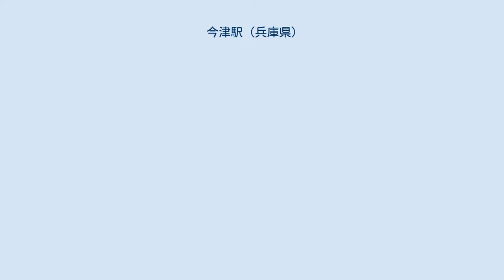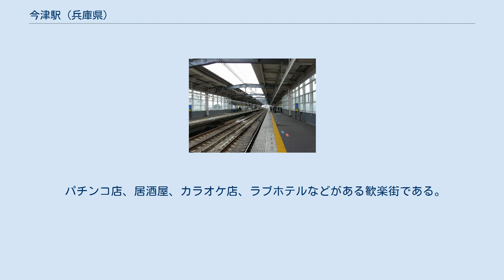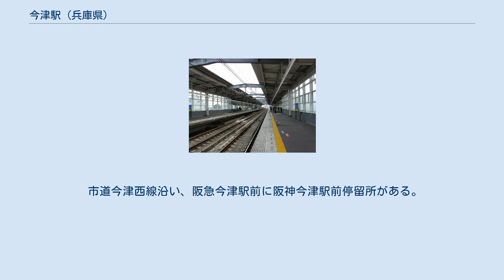今津駅 (兵庫県)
今津駅（いまづえき）は、兵庫県西宮市にある、阪神電気鉄道・阪急電鉄の駅。
駅番号は阪急がHK-21、阪神がHS 16。
阪神本線と阪急今津線（通称・今津南線）が接続し、このうち今津線は当駅を始発駅とする。
 西宮市道今津西線を横断する阪神線踏切の廃止を主目的として2001年に完全高架化された。
 今津線の西宮北口駅 - 今津駅間延伸に伴い、阪神と阪急の接続駅として双方ほぼ同時に開設された駅である。
なお、当駅の開業前は隣駅の久寿川駅が今津駅を名乗っていた。
 開業以来地上駅であったが、平成期に阪急・阪神ともに高架化された。
 阪急と阪神の駅はペデストリアンデッキで結ばれている。
この連絡通路にはエレベーターも2か所設置されており、バリアフリーにも配慮されている。
 改札口・コンコースは2階にあり、1か所のみ。
ホームは3階にある。
ホームは高架化の際に延伸され、有効長は19m級車両6両編成分（約120m）から8両編成分（約160m）となった。
のち、2019年3月に大阪側にホームを約10m延伸し有効長は約170mとなったことで、近畿日本鉄道の21m級車両8両編成の停車も可能となった。
高架化の際に延伸された箇所は20年近く使用されなかったが、2020年3月14日のダイヤ改正より土曜・休日の快速急行の殆どが8両編成となったため、同日より使用開始。
またこれに合わせて、足元の乗車目標が青色○（阪神車）、赤色△（近鉄車）とも1〜8に変更された。
 コンコースはエキーマ今津（後述）2階部分と直結している。
 区間特急・急行・区間急行停車駅であり、平日日中と土休日は快速急行も停車する。
 のりば 島式ホーム1面2線を有する高架駅。
改札口は2階にあり、阪神線寄りに1か所のみ。
ホームは3階にあり、有効長は4両編成対応となっている。
 券売機の隣には売店（ラガールショップ）があったが閉店している。
その対面にはかつてほっかほっか亭が営業していたが閉店し、その後は金券ショップ → マッサージ店 → 理髪店となっている。
 阪神国道駅との駅間距離は700メートル強しかない。
これは阪急電鉄で最も短い駅間距離であり、直線でもあるため互いの駅同士が肉眼で確認できる（電車の動きもよく分かる）。
駅高架化の際に駅間距離が短縮され、その影響で甲東園駅までが初乗り区間（大人150円）となるなど一部の駅で当駅までの運賃が値下げされた。
 のりば 通常は2号線（画像参照）に発着するが、今津行き最終のみ（今津駅到着後は回送として折り返す）は1号線を使用する。
 暴走した阪急電車が今津駅を突破し阪神久寿川駅のホームに衝突(1949年12月13日) 阪急今津線が当駅まで延伸した当時は現在とほぼ同じ位置に駅があり、阪神本線とはL字接続であった。
後に阪急今津駅は編成増強などもあり、約200メートル南へ移転し、現在ある阪神今津駅北側のロータリーのあたりで塚口駅のようなほぼ直角の単線急カーブとなりながら、阪神本線とほぼ平行になるよう延伸された。
 阪急今津線の線路は、駅移転時に戦時中の軍需物資輸送を目的として阪神本線と繋げられたが、戦後に阪急車両が久寿川駅まで暴走したこともあって事故後に分断された。
阪急今津駅が高架化工事で仮ホームに移転するまで（歴史も参照）は、阪急今津駅は2面1線、阪神今津駅は2面2線の構造であった。
北側から順に、阪急の降車ホーム、阪急線路、阪急の乗車ホーム、そしてその南側に金網を挟んで阪神の上りホームがあり、阪神の上下線路を挟んで阪神の下りホーム、という構造であった。
 阪急は上記の通り、かつては阪神と線路が繋がっていたこともありホームは頭端式ではなく、分断されてからも両方のホームが繋げられることはなかった。
また、ホームの有効長は6両編成が停車できる長さである120mほどあったが、1984年に西宮北口駅で今津線が分断されて以降は3両編成しか発着しなくなったため、ホーム中央部には柵が設けられ、東側の3両編成分には立ち入りできなくなった。
なお、降車ホームと乗車ホームとで改札口は分離されており、阪神への乗り換えは踏切を渡る必要があった。
また、阪急ホームの北側には阪神の保線車、事業用車などが留置される線路が伸びていたが、これらは堀切信号場に移設されている。
 阪神も阪急同様に改札口は...